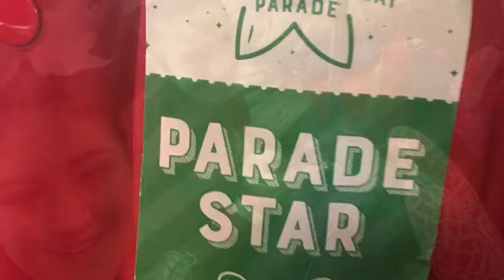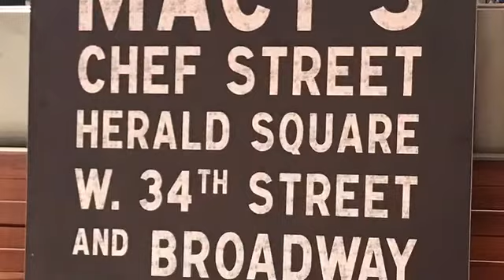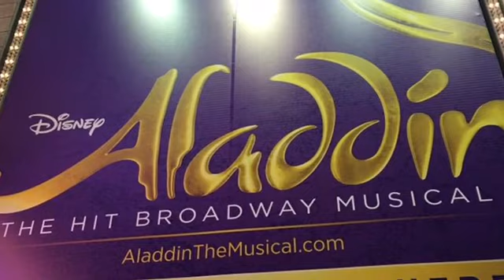SASD/Macy’s 2018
The 2018 SASD Team and their journey to their dream... it all comes down to now!
Coach Amy Trent
Studio Owner Jamie Trent Walker

Katie Walker 7 years
Hailey Hagerman 4 years
Lauren Rasberry 1st year
Alli Torman 1st year